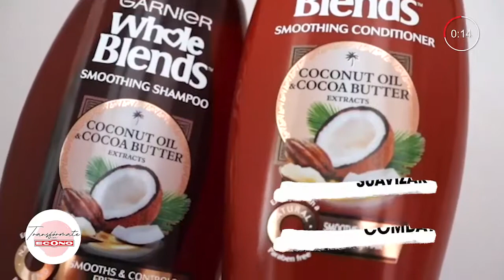La Manteca de Cacao y sus Beneficios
La manteca de cacao es excelente para el cuidado del cabello. Karla Patricia nos comparte sus beneficios.